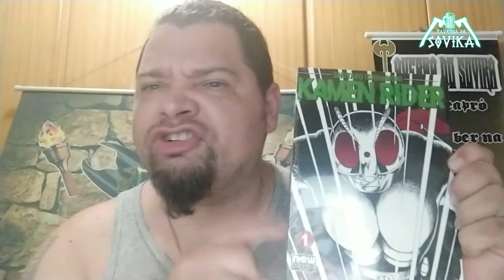Chegou o meu mangá do Kamen Rider Ichigo da Editora New POP